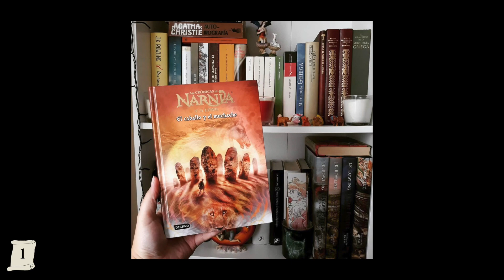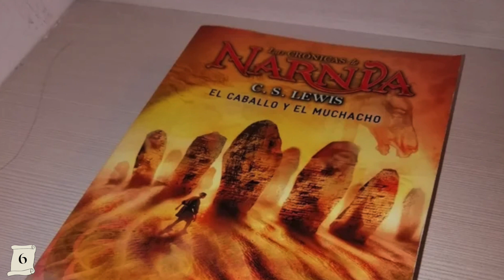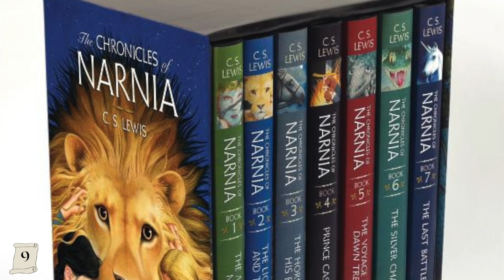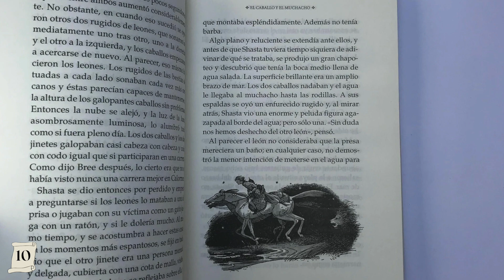LAS CRÓNICAS DE NARNIA: EL CABALLO Y EL MUCHACHO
Disfruta de nuestro bloque titulado: 10 Datos. donde conoceremos y aprenderemos de los personajes de la Biblia, Dios y la historia en poco tiempo...

Los libros de C.s. Lewis Las Crónicas de Narnia, son libros un tesoro para nuestra generación. es un regalo para alejarnos de nuestro mundo para ir a un lugar diferente y para conocer al Gran inmenso León.

Te invitamos a que disfrutes de estos videos, en donde aprenderemos de los 7  libros.